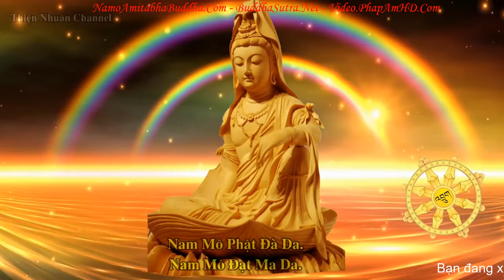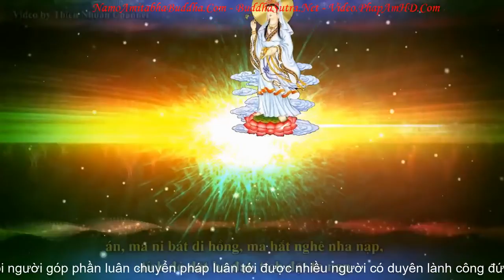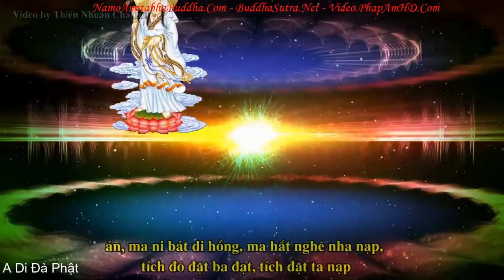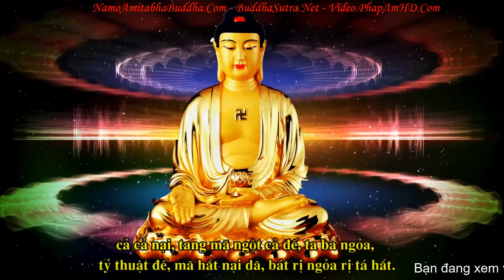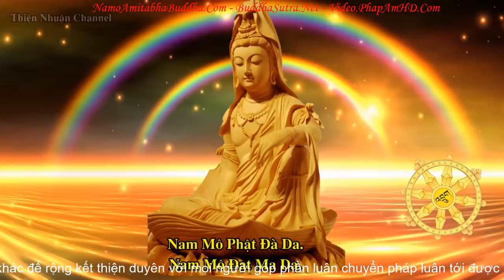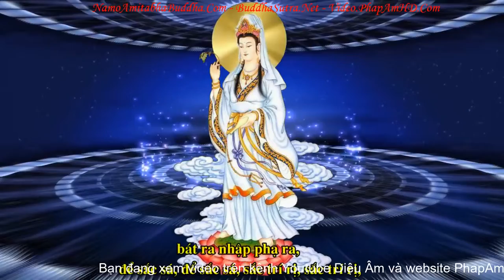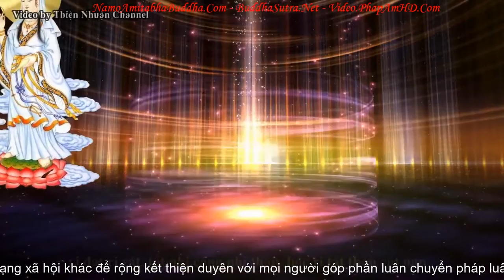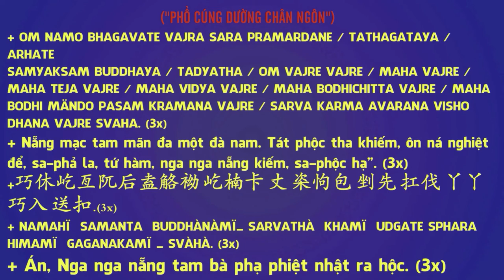Thập chú trì 21 lần bản có chữ của TT Thích Trí Thoát